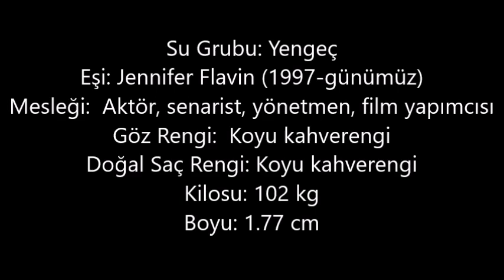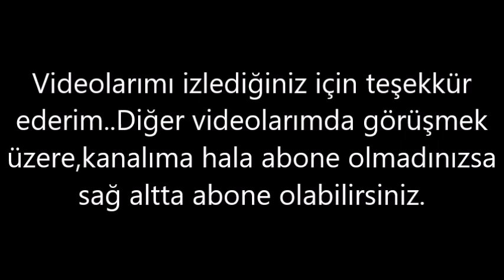Sylvester Stallone– Kaç Kilo, Boyu Kaç, Nereli, Kaç Yaşında, Sevgilisi Kimdir ?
Michael Sylvester Gardenzio Stallone (d. 6 Temmuz 1946, New York), İtalyan asıllı Amerikalı oyuncu, senarist ve yönetmen.